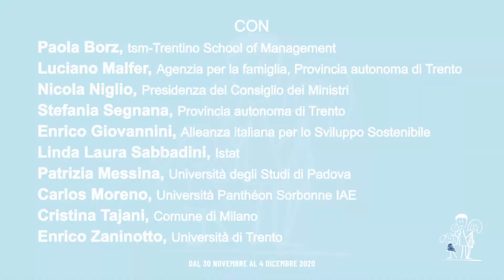Tsm 30 nov- FESTIVAL DELLA FAMIGLIA 2020 teaser TSM TRENTINO SCHOOL OF MANAGEMENT